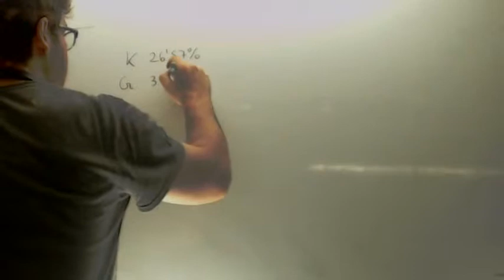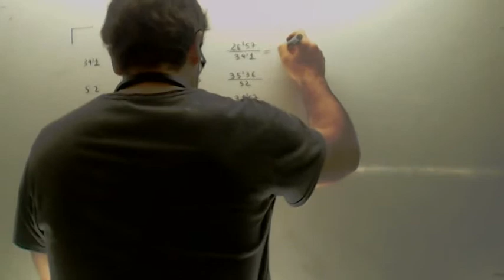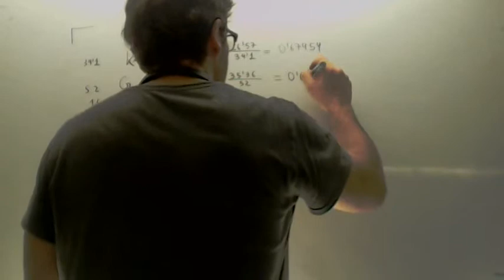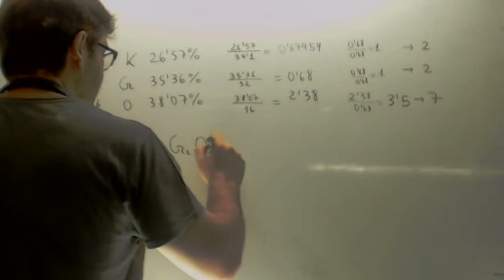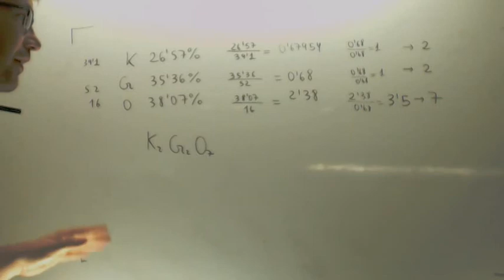Formula empirica Fisica y Quimica 1º Bachillerato Academia Usero Estepona